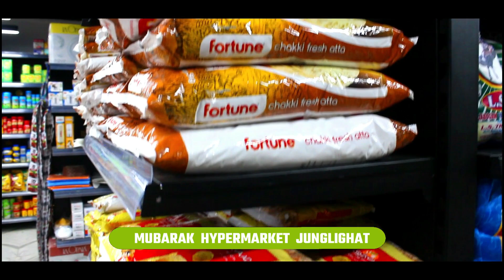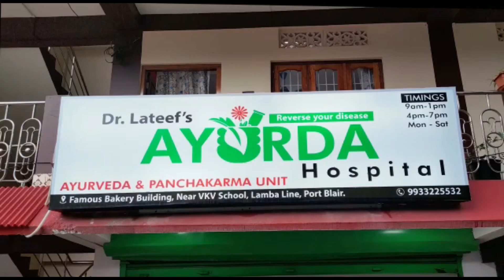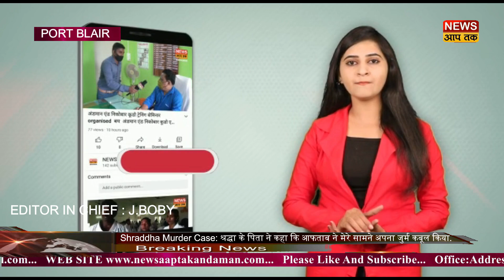WOMEN HEALTH CAMP ORGANISED BY WITH YOU (NGO) AT TUSHNABAD